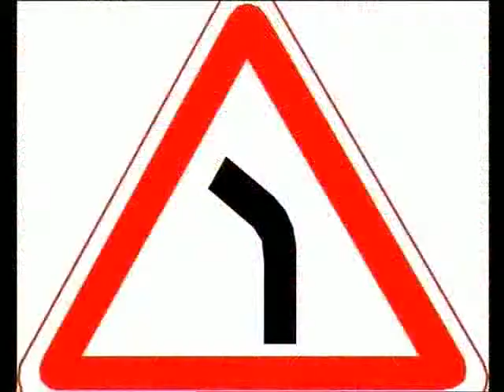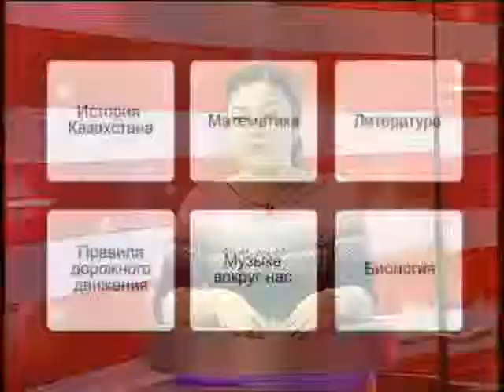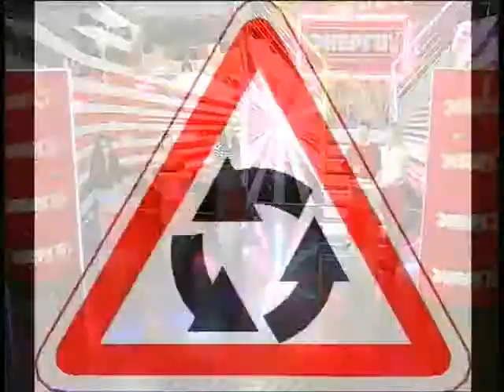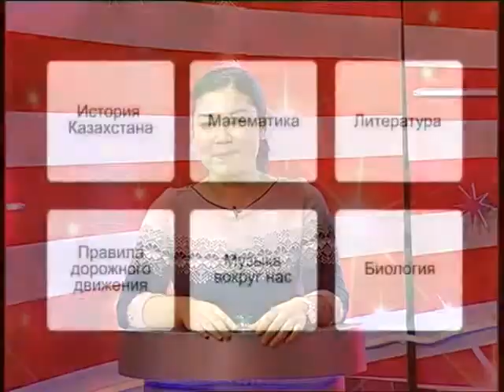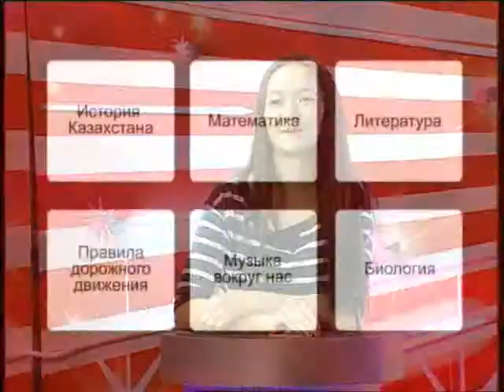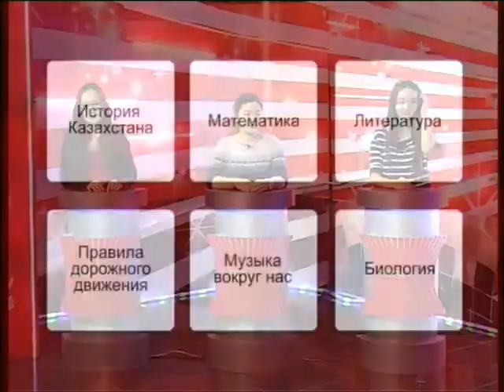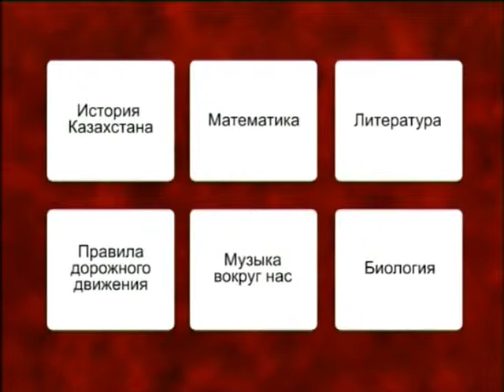Энергия удачи (Рика ТВ) от 3 марта 2013 года